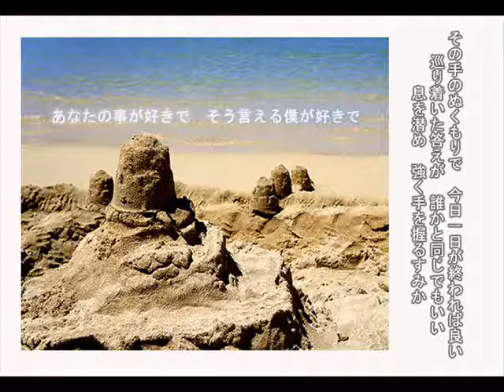Merengue - Sumika (Sub español)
Titulo original: すみか (sumika) Intérprete: メレンゲ  (Merengue)

Traducción, sincronización y edición de video: HogarakaNeko

Canción del ending de la película liveaction "saishuu heiki kanojo"